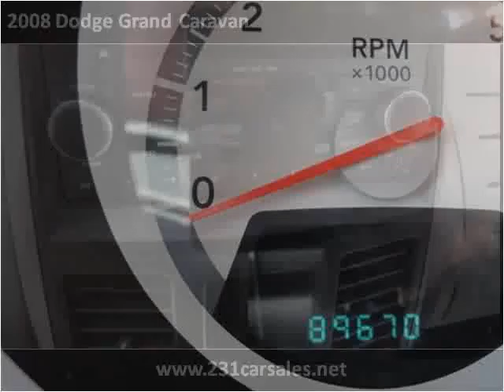2008 Dodge Grand Caravan Used Cars Lebanon TN